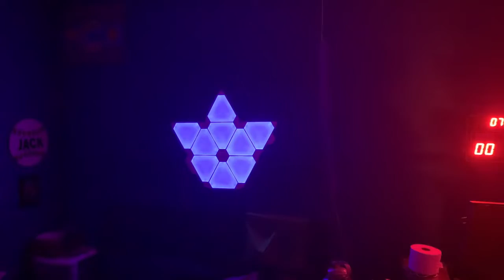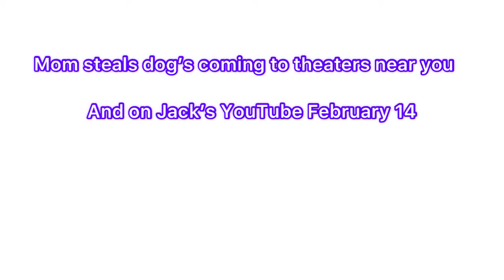Mom Steals dog￼